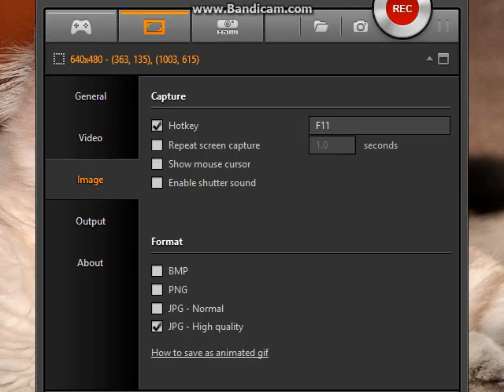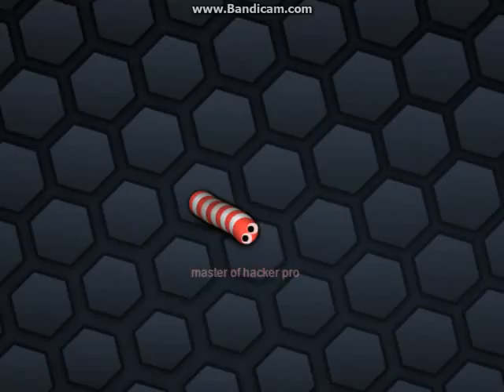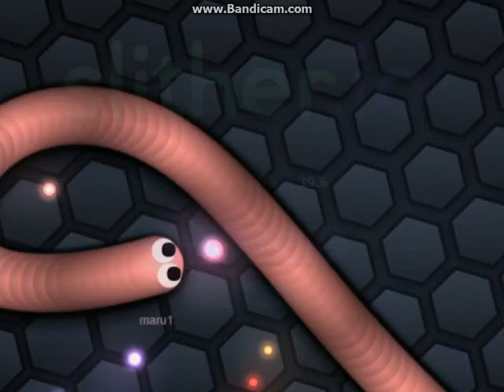i am loser